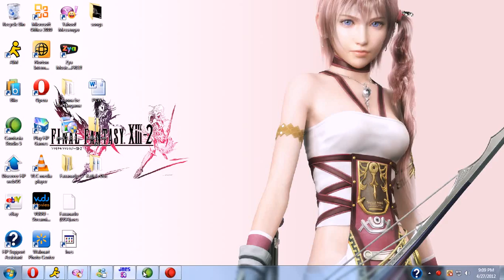Let's Play Faxanadu (BLIND) Part 18: Beaten Like A Red Headed Stepchild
In this part, I make it to the king of the Dwarves, where i get my ass kicked. I go back to Daybreak, get FOUR Red Potions, go back to the KOTD.. and get my ass kicked. I believe this may be a long, long battle.